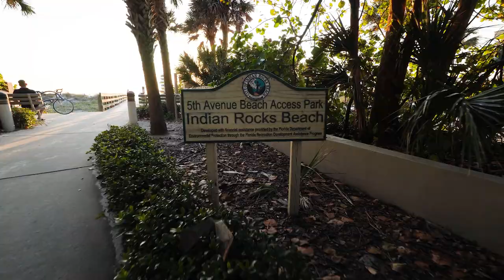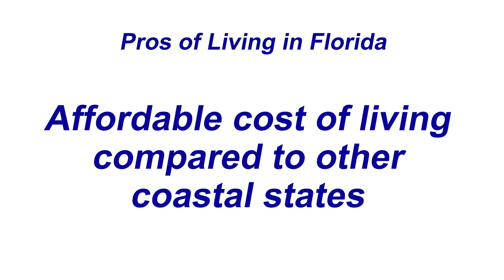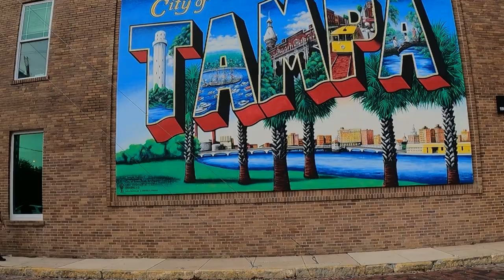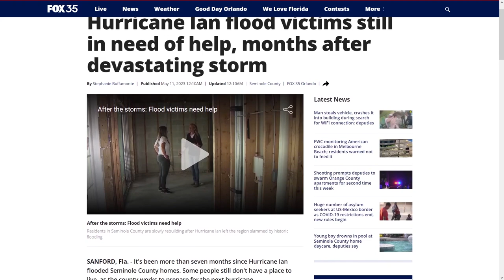Florida Dreamin' - The Good, Bad, and Ugly of Living In Florida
Curious about what life is like in Florida? Join us as we explore the Sunshine State's beautiful beaches, sunshine-filled weather, and low cost of living. We'll take a closer look at activities and attractions that make Florida an amazing place to call home. From experiencing the diverse culture to enjoying the humidity, you won't want to miss this dreamy tour of the state!

00:00 Florida Dreamin'
01:22 Introduction
02:10 Warm weather
03:15 Beaches and Parks
04:07 Cost of Living
05:25 Activities and Attractions
06:09 Lifestyles
07:02 Hurricanes and natural disasters
08:05 Humidity
09:22 Crowded beaches
10:23 Wildlife and insect issues
12:42 Lack of Seasonal changes
14:38 Vlog
16:12 Outro